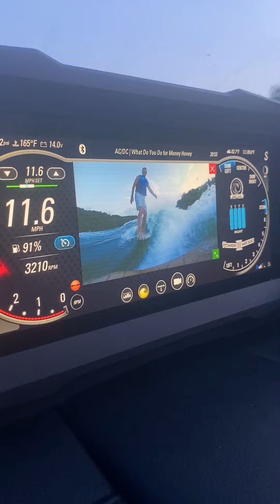Dale Hollow 2021 Recap Video